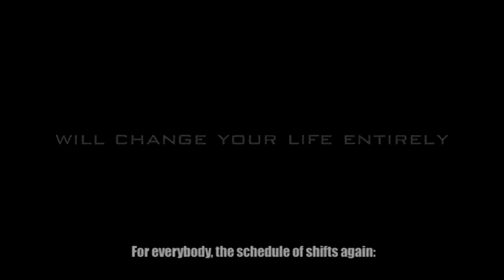Cargo Movie Trailer feat Fortis Watches